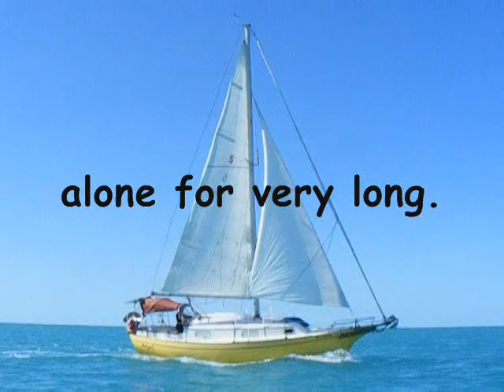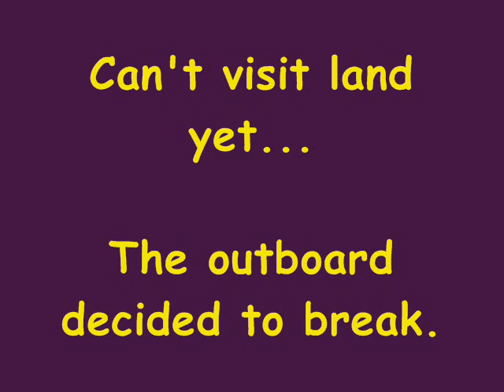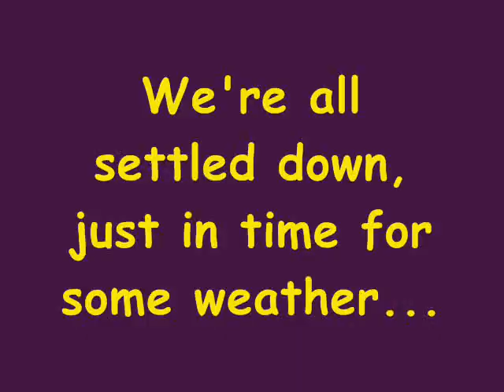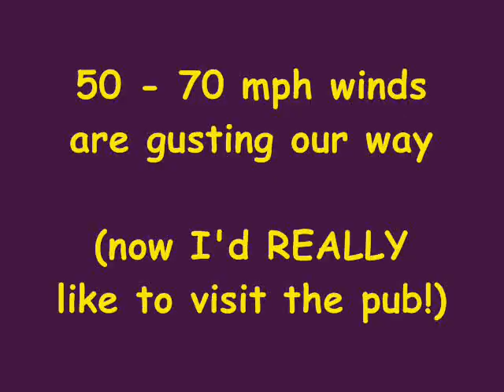Singlehanded Sailor Girl Adventures & Living Aboard, Good & Bad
This video segment shows three singlehanded cruising boaters (two guys and one girl) facing all sorts of situations. Here's a peek at the lifestyle's reality; scary weather events, break downs & the simple joy of being on the water and seeing new ports.